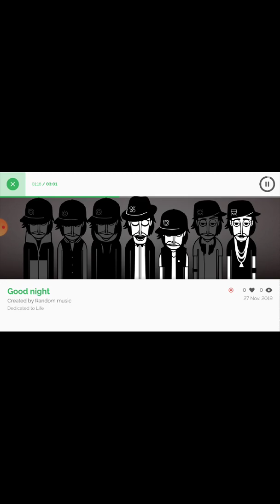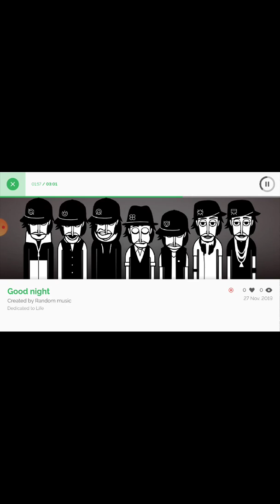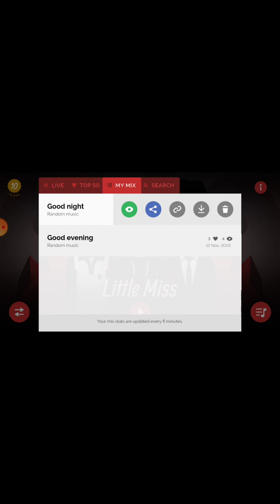Random music (read description)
To hear better